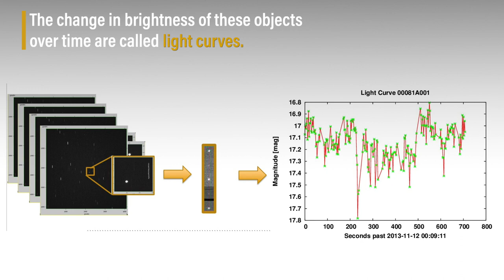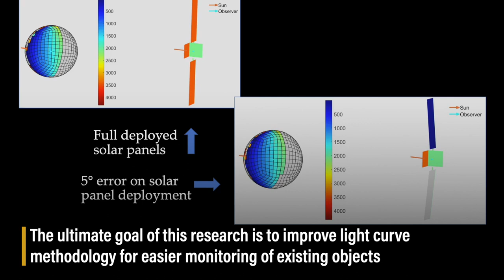Using Light Curves to Monitor and Identify Spacecraft | UHD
It's time to start worrying about space junk around the moon, too
0
22 hours ago
0
Astronomy & Space Space Exploration
 Editors' notes
by David Dickinson , Universe Today

Apollo 16 booster impact. Credit: NASA

It's getting crowded up there. An increase in military, commercial and scientific launches, coupled with a lower cost for rideshare cubesat launches, means lots more space junk to deal with in coming years. And we're not just talking about low Earth orbit; the moon and cis-lunar (near lunar space) is about to become busy as well.

While we track and understand (for the most part) what's in low Earth orbit (LEO), we often fail to keep tabs on what's in Medium- to High- (Geostationary/Geosynchronous GEO) orbit and beyond. Even less so is true around the moon, which is about to become a busy place in coming years. Now, a recent study out of Purdue University is looking to model and track space debris around the moon, with an eye towards mitigation.

Space debris modeled over time by the U.S. Space Force. The red objects are in low Earth orbit, while the green objects traverse Earth orbit out to cis-lunar space. Credit: Purdue University/Carolin Frueh

Tracking lunar space debris
The study, led by Carolin Frueh, would give tracking assets prime areas and regions in the sky near the moon to perform such a mission. The study also points to using "four-body geometry" to model the evolution of orbits over time.

Debris tracking and avoidance is already a frequent problem for the International Space Station in low-Earth orbit. This is an issue that future lunar missions will also have to come to terms with.

"Currently, there are not that many missions into that (cis-lunar) space yet," Carolin Frueh (Purdue University) told Universe Today. "From that perspective, we 'know what is going on,' but as we do not have established surveillance in that region (yet), we are lacking a lot of information, especially in terms of deep-space objects coming into that region and in terms of debris objects."

Close calls in cis-lunar space
Recent events highlight just how busy things are already getting around the moon. A recent lunar rocket booster crash on the far side of the moon in early 2022 was one such example. Originally thought to belong to SpaceX, the booster was later identified as a Long March rocket upper stage belonging to China.

And speaking of close calls, NASA's venerable Lunar Reconnaissance Orbiter (LRO) was recently actually seen during a pass by the Korea Pathfinder Lunar Orbiter's (KPLO) ShadowCam instrument at range of only 18 kilometers

light curves
light curve astronomy
spacecraft identification
light kurve
light curve
light travels in a straight line experiment
kepler spacecraft
light travels in a straight line
light travels in a straight line examples
light travels in a straight line worksheet
rectilinear propagation of light activity
how to use lightkurve
transiting exoplanet survey satellite
critical curves
rectilinear propagation of light experiment